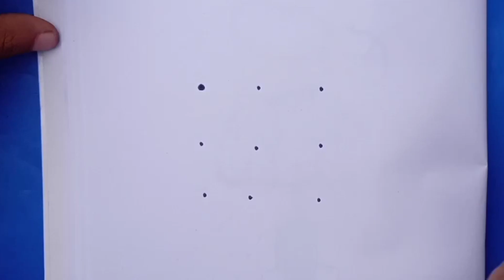How to draw easy girl from 9 points | Girl drawing step by step | Girl dots drawing